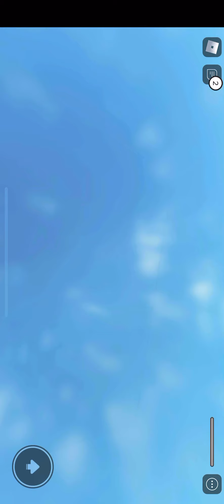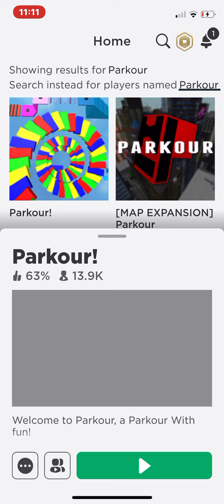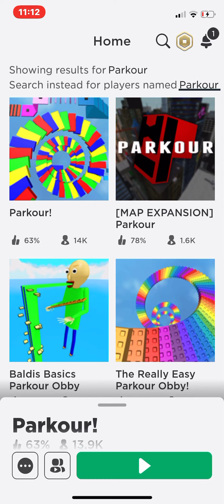Roblox parkour challenge with little brother